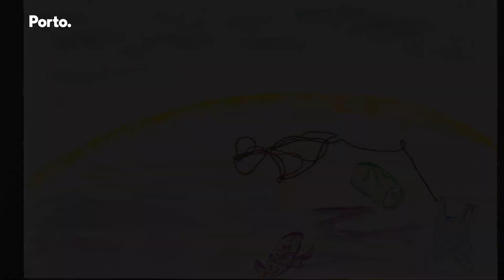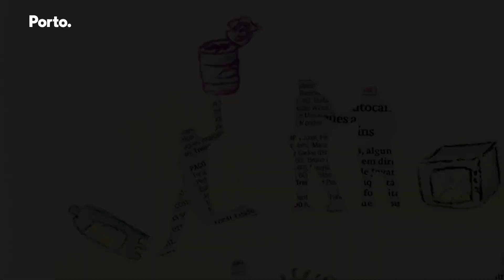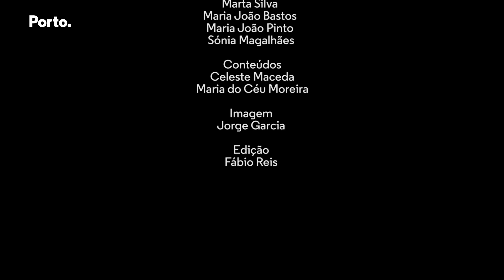Histórias com Ambiente Dentro: Episódio 20: Marina e os mares de Plástico